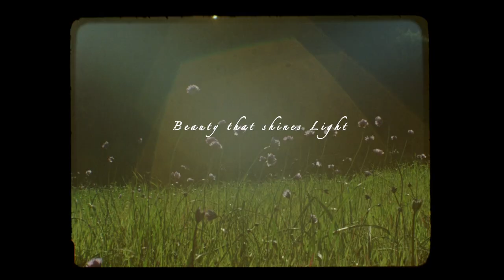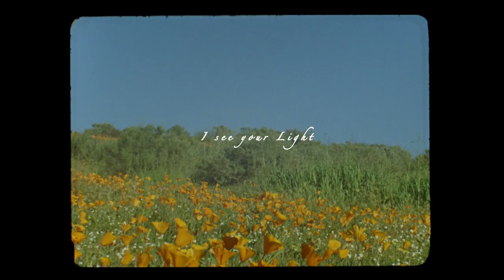Spring Flower- A 16mm Love Letter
A 16mm love letter to my beautiful girlfriend.
Shot on a 1956 Bolex H16 Reflex
Film stock: Kodak 50D
18 FPS
Song: Need 2 by Pinegrove
Poem:

Spring Flower
Beauty in the weeds
Beauty in decay
Beauty that shines Light
Light that brings Joy
Joy that brings Peace
Peace from the cold
I felt that Joy
I felt that Beauty
I see your Light
I see your Joy
Beauty in decay
Spring Flower